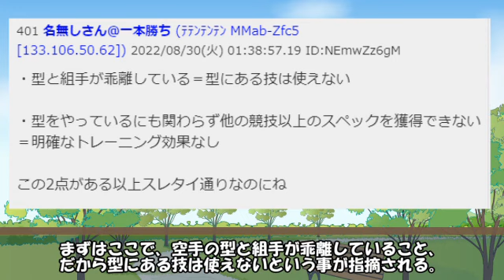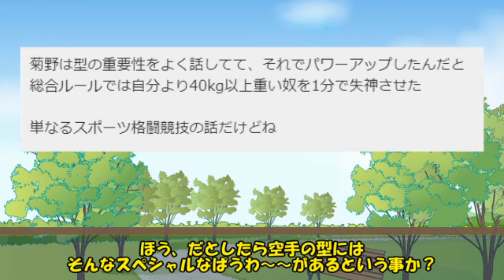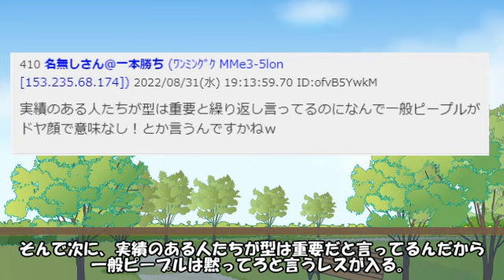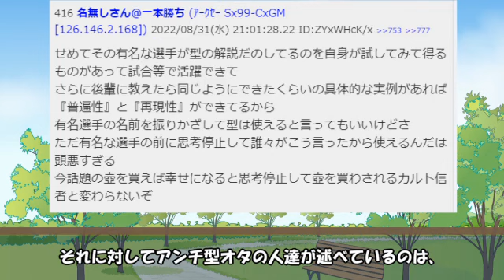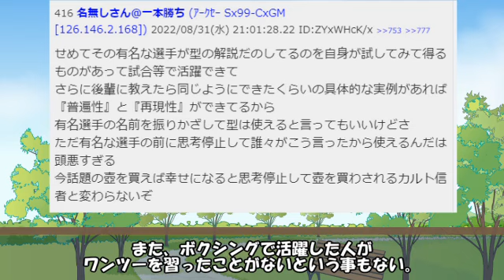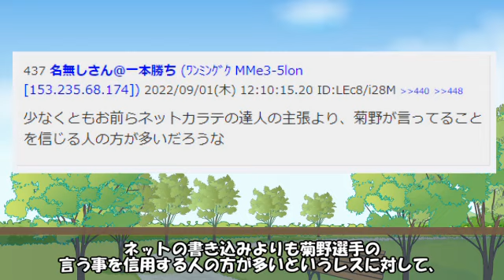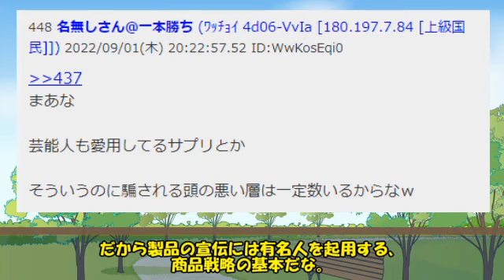有名選手の言う事ならば本当なのか？：2chスレ「空手の型はやるだけ無駄という現実」より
AquesTalk2ライセンスID
AQTK2WINUSR19122029

2chスレ「空手の型はやるだけ無駄という現実」

こちらのちゃんねるもよろしくお願いします(^▽^)/